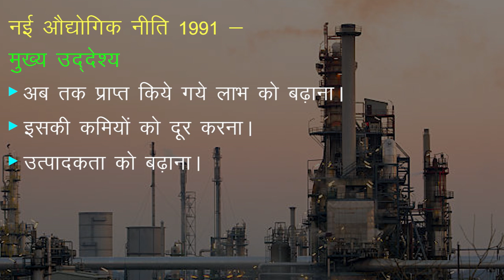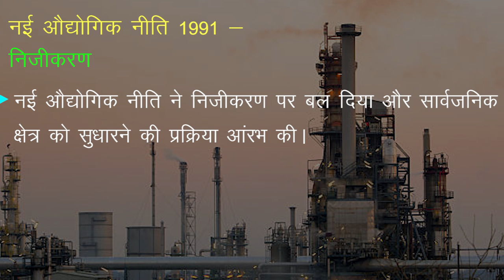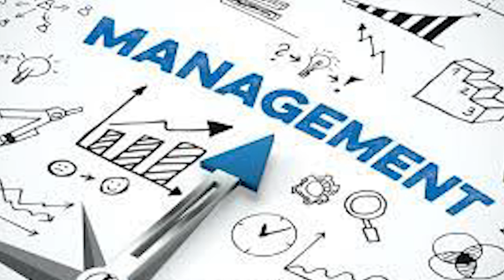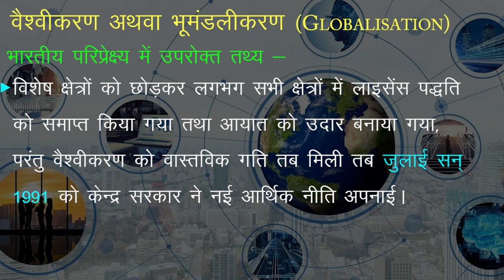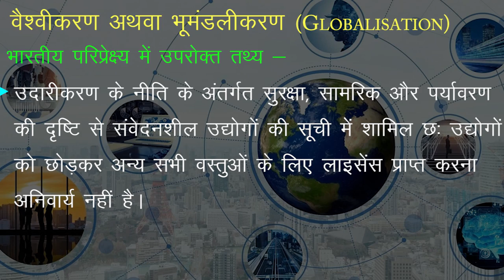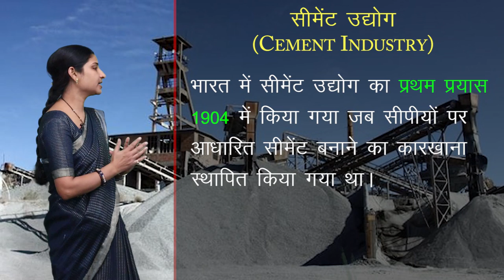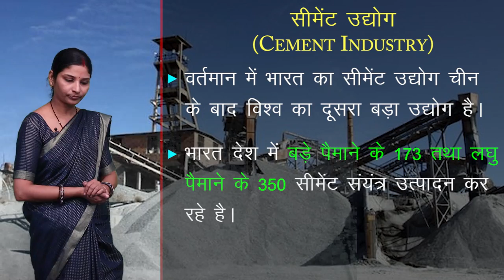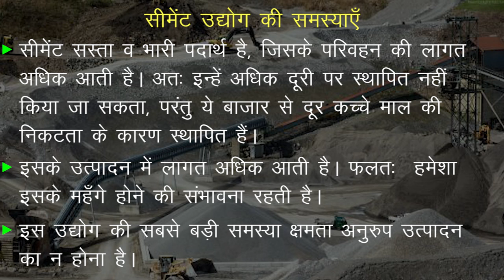CLASS 12th GEOGRAPHY | CHAPTER - MAJOR INDUSTRIES | प्रमुख उद्योग